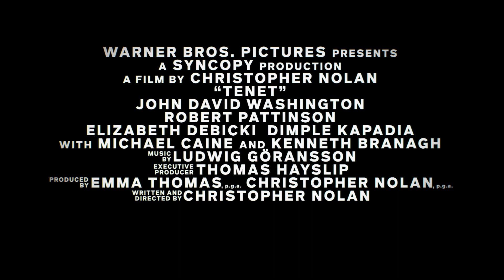TENET - New International TV Spot (2020)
From Director Christopher Nolan. TENET.
 Watch the new "TENET - New International TV Spot (2020)"

The international cast of “Tenet” also includes Robert Pattinson, Elizabeth Debicki, Dimple Kapadia, Aaron Taylor-Johnson, Clémence Poésy, with Michael Caine and Kenneth Branagh.
Nolan wrote and directed the film, utilizing a mixture of IMAX® and 70mm film to bring the story to the screen.  “Tenet” is produced by Emma Thomas and Nolan.  Thomas Hayslip served as executive producer.

Nolan’s behind-the-scenes creative team included director of photography Hoyte van Hoytema, production designer Nathan Crowley, editor Jennifer Lame, costume designer Jeffrey Kurland, visual effects supervisor Andrew Jackson, and special effects supervisor Scott Fisher.  The score is composed by Ludwig Göransson. (Tenet Trailer music, Tenet Trailer Soundtrack, Tenet Soundtrack, Tenet Theme Song, Tenet Prologue, Tenet Prologue Music).